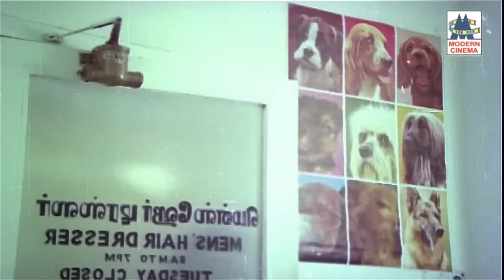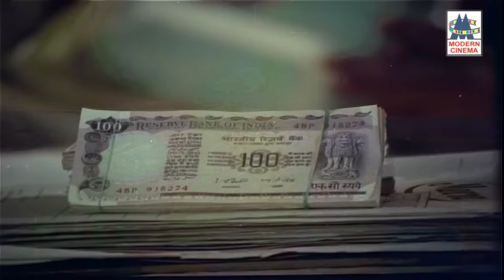Johny Comedy Scenes HD